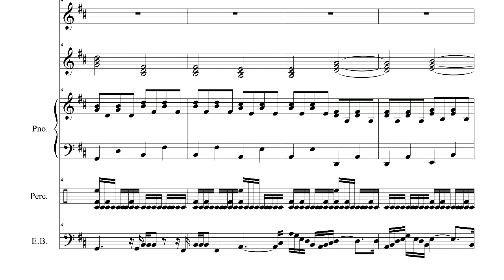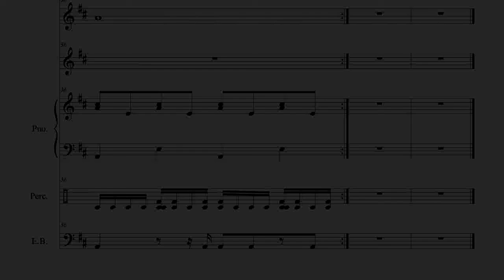Con mi Canto Llego a Ti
Borrador de mi ultima creación musical